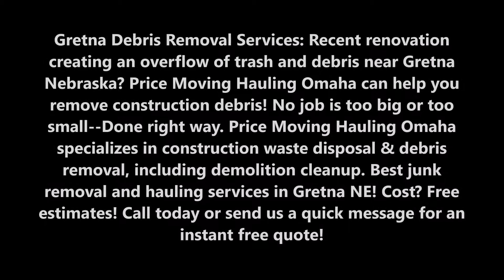Debris Removal Construction Renovation Debris Haul Away in Gretna NE | Price Moving Hauling Omaha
Debris Removal Construction Renovation Debris Haul Away in Gretna NE | Price Moving Hauling Omaha (402) 486 – 3717

Gretna Debris Removal Services: Recent renovation creating an overflow of trash and debris near Gretna Nebraska? Price Moving Hauling Omaha can help you remove construction debris! No job is too big or too small--Done right way. Price Moving Hauling Omaha specializes in construction waste disposal & debris removal, including demolition cleanup. Best junk removal and hauling services in Gretna NE! Cost? Free estimates! Call today or send us a quick message for an instant free quote!

DEBRIS REMOVAL Gretna

We specialize in picking up and removing construction debris, demolition debris, and other types of residential or commercial debris in the Gretna area. We will collect and dispose of construction junk removal in an environmentally safe manner, and our staff is skilled and experienced in working with contractors to remove and dispose of all debris safely and efficiently.

We often are called for Gretna Debris Removal such as:

• Construction material removal Gretna
• Construction debris hauling Gretna
• Demolition debris pickup Gretna
• Demolition junk removal Gretna
• Building materials removal Gretna
• Building materials pickup Gretna

Gretna  WASTE REMOVAL CONTRACTORS

Nothing can get more time consuming than disposing of the waste from your demolition sites. If you are looking for an easy and cost-effective way to haul away your debris, you would need some expert touch. Price Moving Hauling Omaha has been providing the best professional waste removal services along with demolition services since the aftermath of our junk removal business start in 2016. Our company specializes in waste removal and hauling projects including residential rip-outs since then. We, provide you with premium services at affordable rates. Our Cleanup crew will arrive on schedule and will carefully take care of all your unwanted waste materials as quickly as possible.

NOTE: We do not provide hazardous waste removal services, such as: lead paint removal or biohazard removal. We do not offer full building demolition, wrecking ball demolition, landscape excavation, hazardous waste removal. We specialize as a cost-effective solution for basic demolition, cleanup, garbage removal, dumpster filling, and dumpster rental services

QUICK DEBRIS REMOVAL AFFORDABLE DEBRIS REMOVAL SERVICES NEAR Gretna

Price Moving Hauling Omaha
Best Moving Hauling Company in Gretna NE!
5 am to 11:30 pm

SERVICES:
• Apartment Movers
• Best Moving Company
• Furniture Arrangement
• House Movers
• Household Movers
• Loading Help
• Loading Unloading Labor Service
• Local Movers
• Movers
• Moving Company
• Moving Labor Service
• Moving Services
• Office Movers